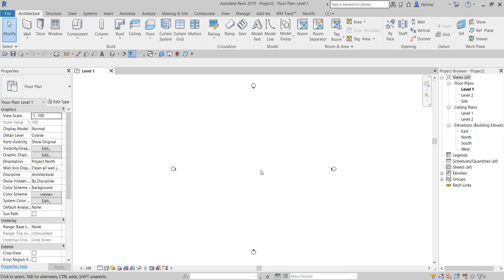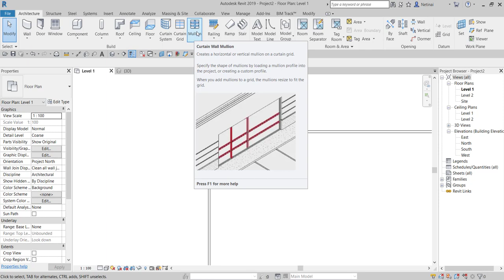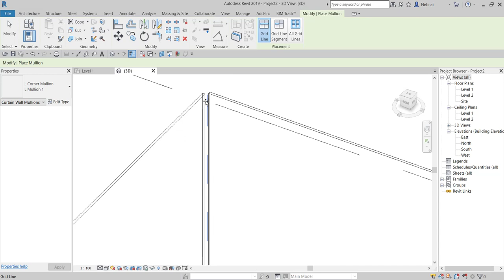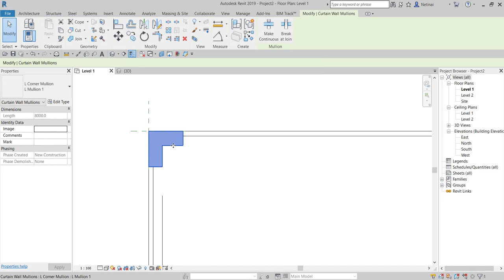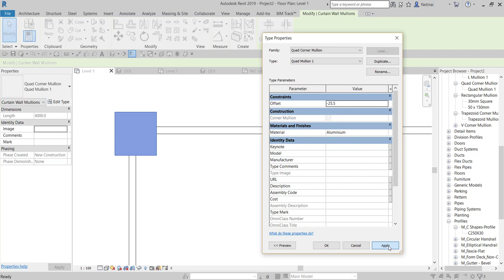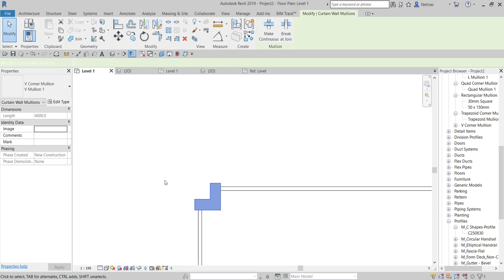Revit Tips and Trick : Corner Mullion